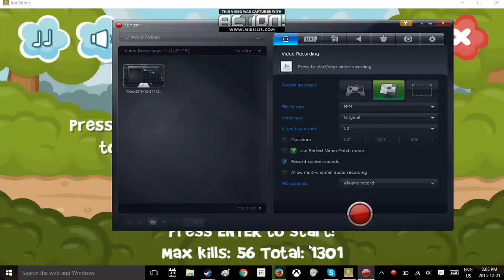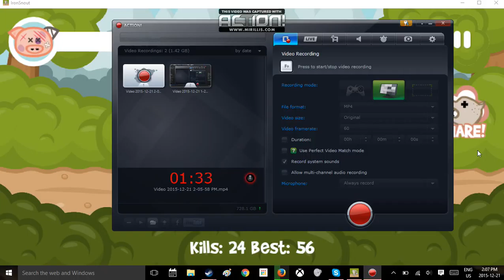Iron Snout | THROW HEADS!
If you want my bacon your going to need to FIGHT!

(yay action is cool)